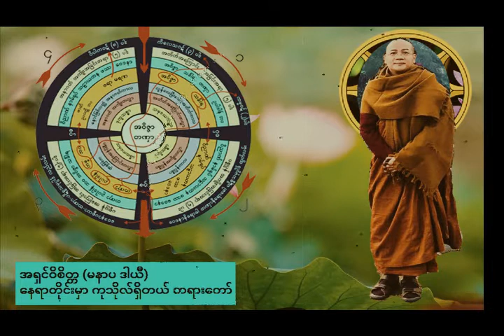ဆရာေတာ္ ရှင်ဝိစိတ္တ (မနာပ ဒါယီ) နေရာတိုင်းမှာ ကုသိုလ်ရှိတယ် တရားတော် 🌷🌻🌱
ေစတနာေမတၱာအရင္းခံျဖင့္ မ်ွေဝပူေဇာ္ပါသည္..။
ဝင္​​ေရာက္​ နား​ေထာင္​ ၾကည္​့႐ူ႔ႏိႈင္​ပါတယ္​ လာ​ေရာက္​၍ အား​ေပးမူ႔ကို အထူး​ေက်းဇူးတင္​ပါတယ္​
အမွားပါရင္​ခြင္​့လြတ္​နားလည္​​ေပးၾကပါ
​​seebo rejal ဓမၼဒါန